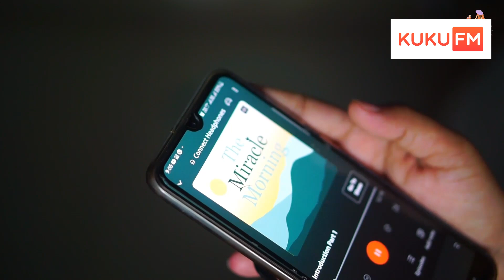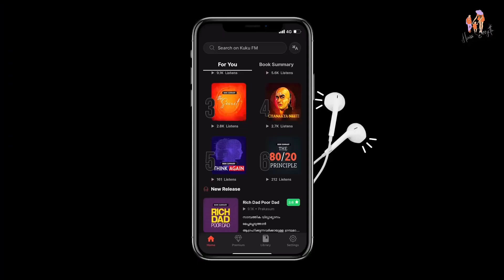പൊന്നുണ്ണിയുടെ ചോറൂണ് | Introducing Our Ponnnunni | Baby Reveal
My Kitchen utensils, Tools &Appliances:-

Hi all I am a Kerala Vlogger this is my YouTube channel" Hima Sreejith "

My dear virtual friend m very happy that you found my video on YouTube and stop by...I welcome you all to my channel. if you find my video interesting then please like this video .share with your friends ...and subscribe to my channel. it's absolutely free .but it matters a lot to me ...

Copyright*** all the Content published on this channel is protected under the copyright law and should not be used /reproduced in full or part without the creator's (Hima Manohar )prior permission***